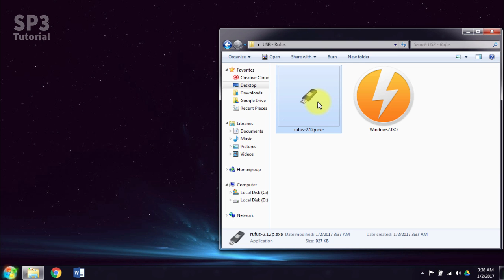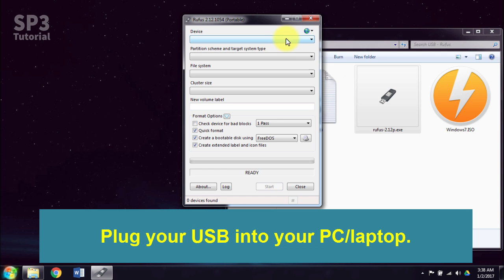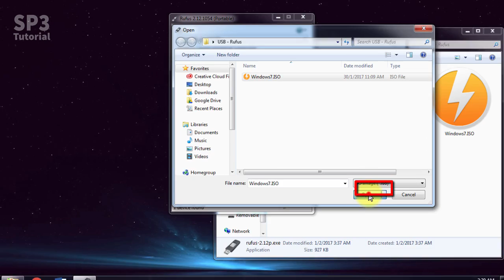Creating bootable USB by using RUFUS - Windows XP, 7, 8, 8.1, 10, Linux, Unbutu, Slackware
System Requirements: Windows XP or later

Windows 8, Windows 8.1, Windows Server 2012, Windows 10, Windows Server 2016,…